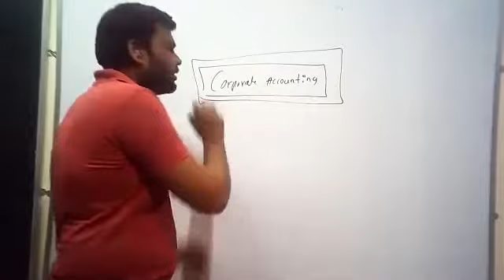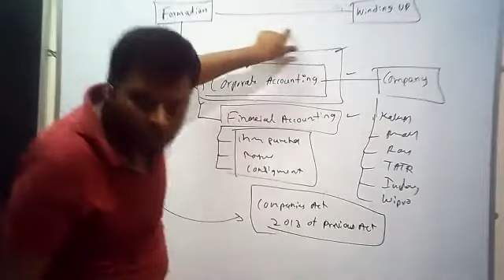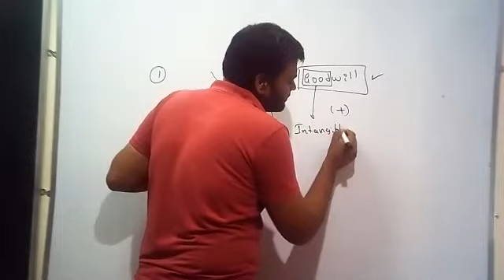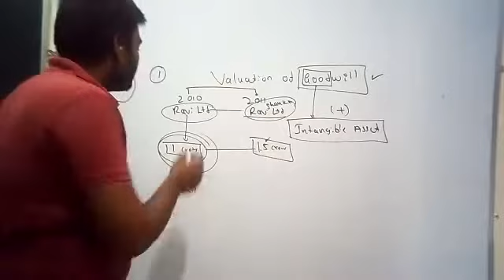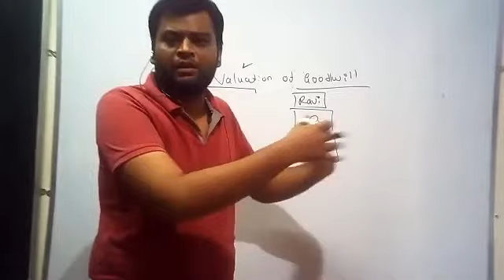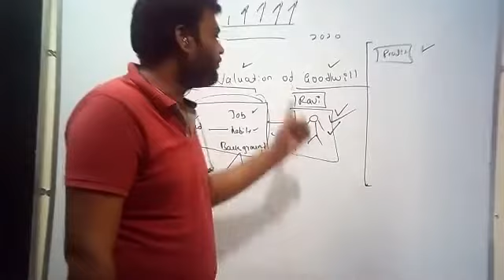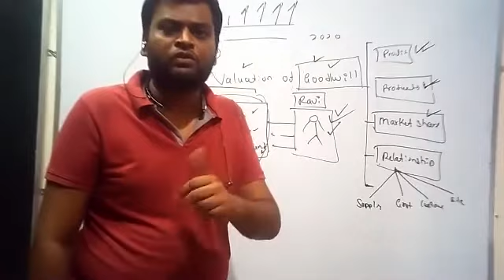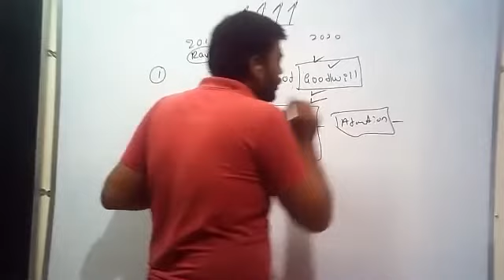Valuation of Goodwill/Class 1/29-08-2020